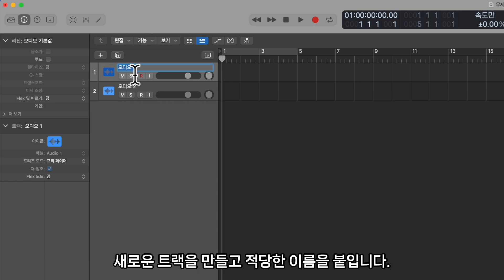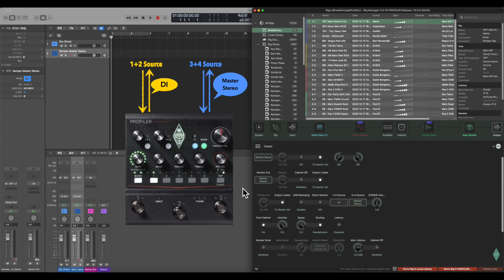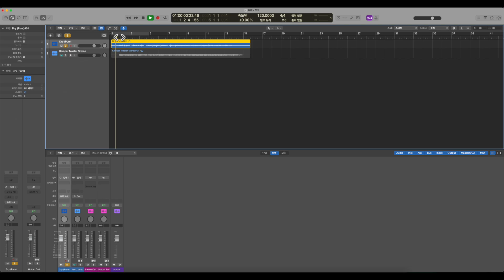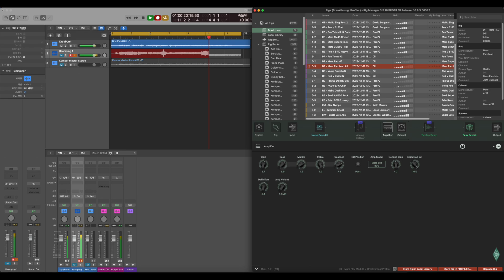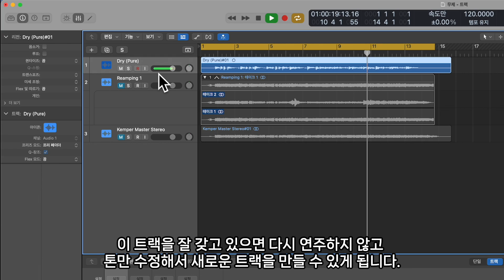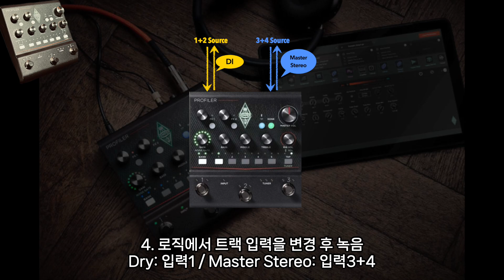KEMPER PROFILER Player 리앰핑 USB Reamping (Logic Pro)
켐퍼 프로파일러 플레이어로 리앰핑하는 방법을 알아보았습니다.
켐퍼 토스트, 스테이지도 같은 방법으로 가능할 것 같습니다.